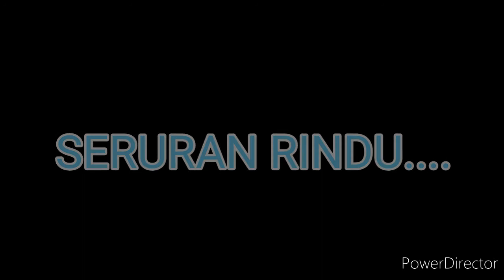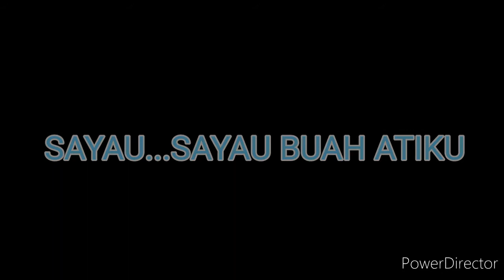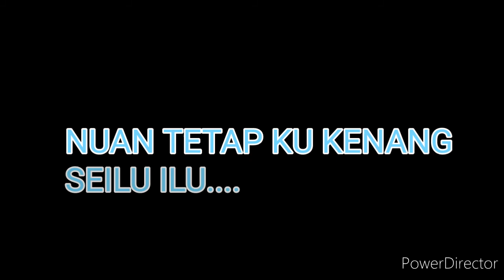Flora (Cover)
O.A : Jerry Kamit
Song / Lyric : Ernesto Kalum